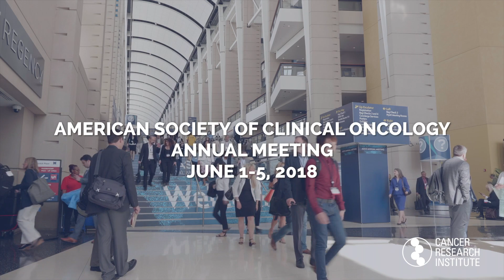What Cancer Patients Should Know: Latest Immunotherapy News from ASCO 2018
Our panel of immunotherapy experts discusses the latest cancer immunotherapy advances featured at the world’s largest oncology conference—the 2018 annual meeting of the American Society of Clinical Oncology (ASCO)—with topics including combination immunotherapy, biomarker development, CAR T cell therapies, and new approaches to immune-based cancer treatment.

Panelists include Charles G. Drake, M.D., Ph.D., of NewYork-Presbyterian/Columbia University Medical Center, and Catherine Diefenbach, M.D., and Jeffrey S. Weber, M.D., of the Perlmutter Cancer Center at NYU Langone Health. Jill O'Donnell-Tormey, Ph.D., of the Cancer Research Institute, moderates.

We present this video as part of the Answer to Cancer patient and caregiver education program of the Cancer Research Institute, and feature it as part of our sixth annual global awareness campaign, Cancer Immunotherapy Month, in June.

This panel was recorded on June 4, 2018, in Chicago, IL.